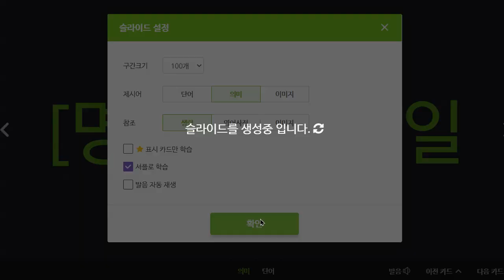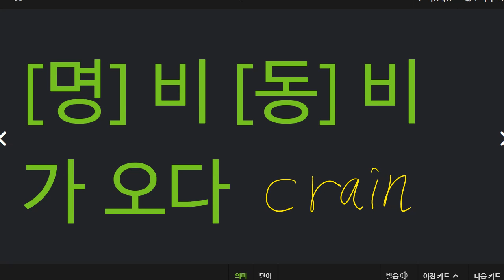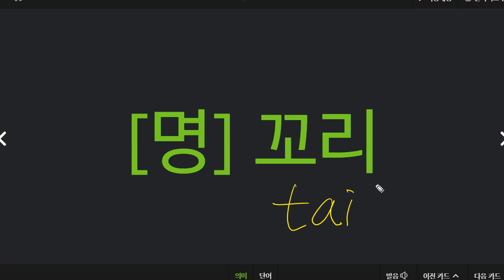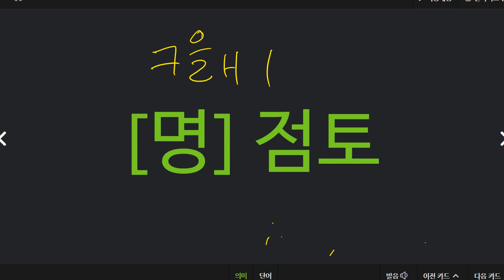박청용 2022 07 26 초등 기초 보카 어휘 성취도 75